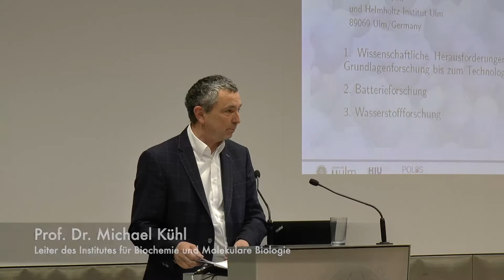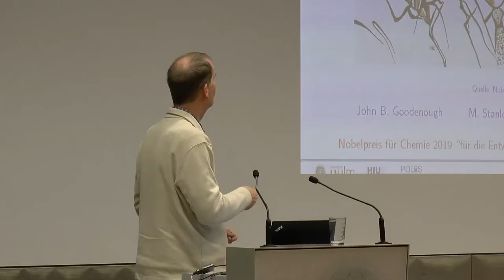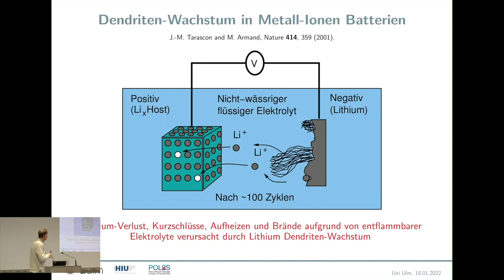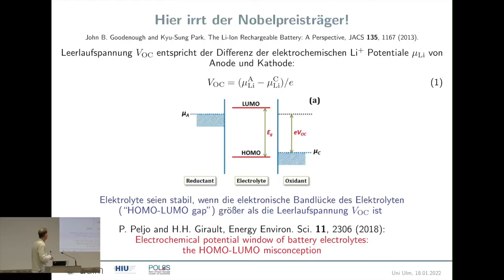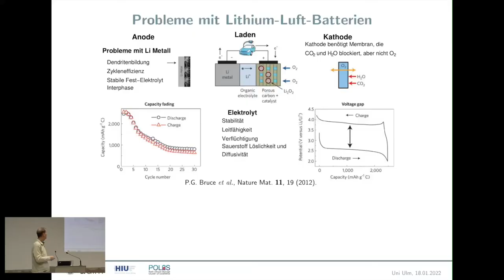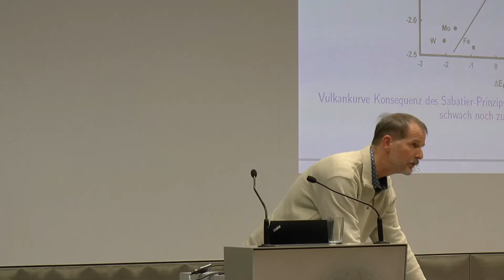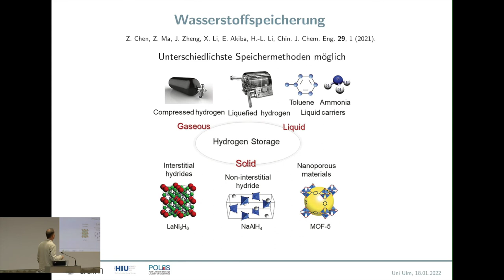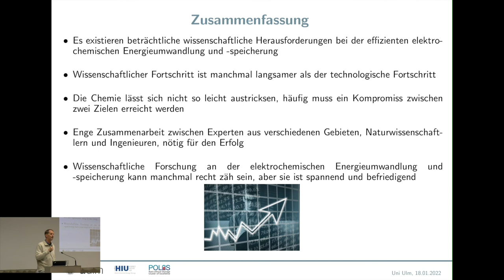Wasserstoff oder Batterie: elektrochemische Herausforderungen der Energiewende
Der Vortrag fand statt an der Uni Ulm im Rahmen der interdisziplinären Ringvorlesung zum Thema Klimawandel. und wurde gehalten von Prof. Dr. Axel Groß, Leiter des Institutes für Theoretische Chemie.

Klimawandel ist eine der größten Herausforderungen unserer Zukunft. Hier an der Universität haben wir das Potential, darüber zu forschen, Erkenntnisse umzusetzen, innovativ zu sein. In der Ringvorlesung werden die führenden Wissenschaftler*innen der Universität Ulm über ihre neuesten Forschungen berichten, was sind die Gründe, was wissen wir bereits darüber, was könnte Abhilfe schaffen, was Gegenmaßnahmen sein. Einen weiteren Vortrag wird der renommierte Umweltethiker Konrad Ott von der Universität Kiel halten.